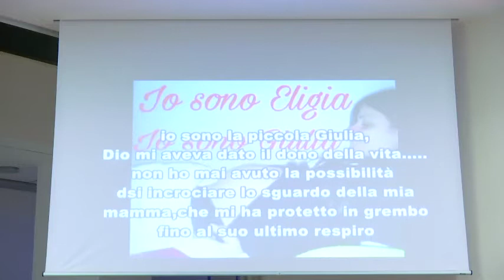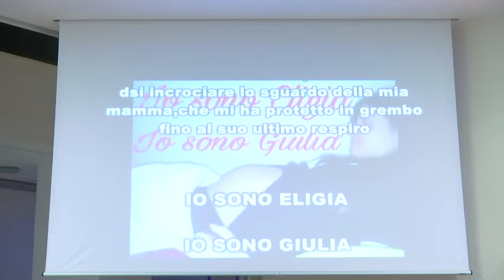festa donne federiciane 2017